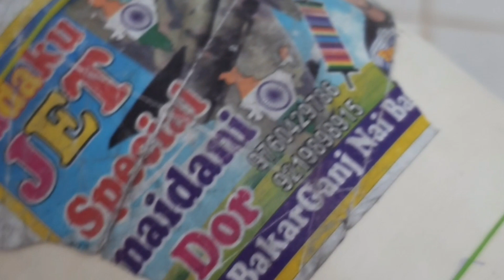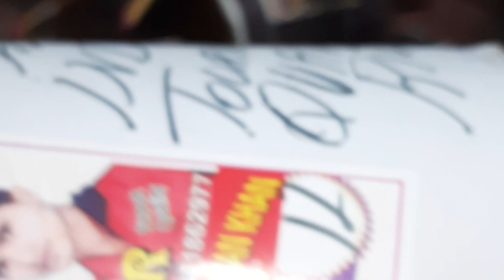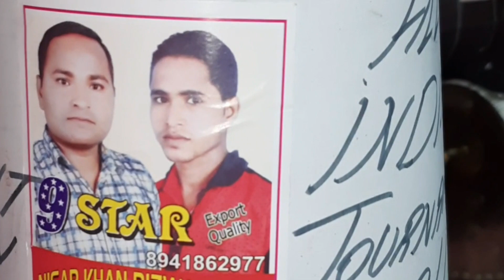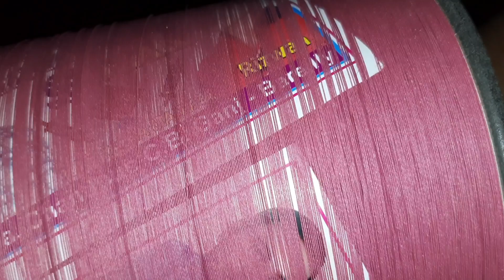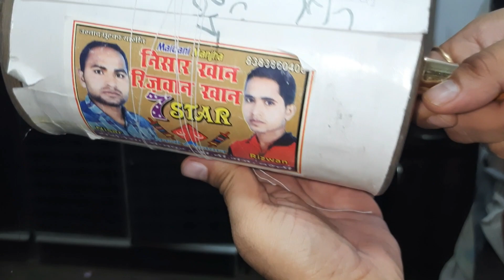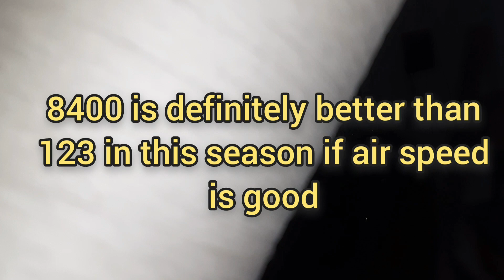How to Choose a Best manjha for Rainy or Humid Season ? || बरसात के मौसम में मांझे कोलकाता चेन्नई।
Top 5 Manjhas for Rainy or Humid Season

1. Ladaku Jet
2. Nisar Rhijwan
3. Salim Bhai
4. Riyasat Bharti
5. Surya 9

Best Manjha Collection

Shabab Khan Manjha

Mohmmad Azaam 5 Star review

Aslam Bhai Manjha review

Yunus iqbal 90998 review

Veer Chakra Manjha review

Best Manjha for roof kite fighting

My Manjha collection since lockdown

Black eagle manjha review

Zakir Warsi Manjha review

Jaipur Kite making

Nissar Rhijwan and YKC manjha review